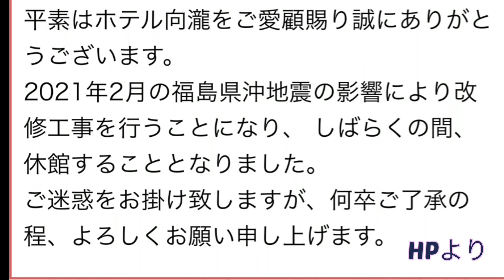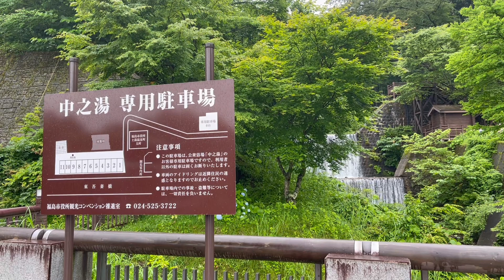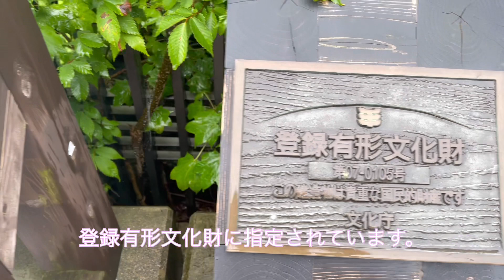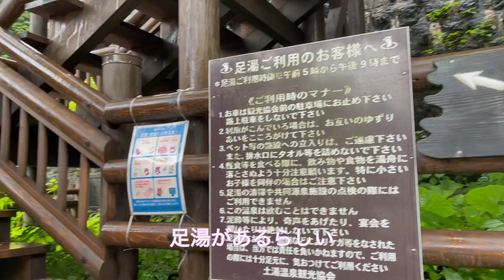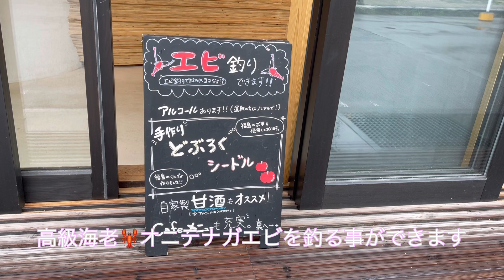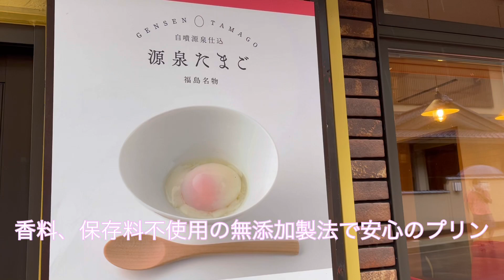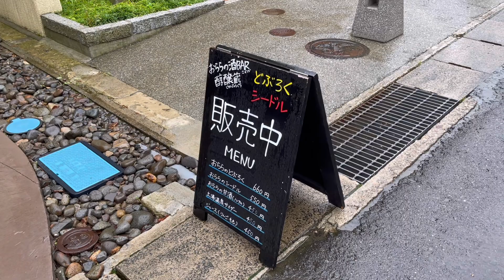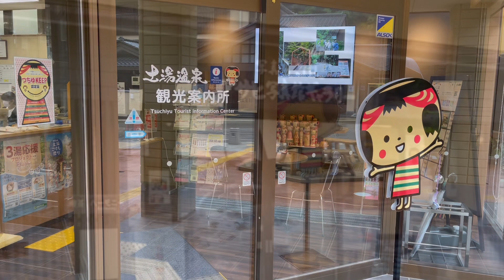温泉【土湯温泉♨️福島県】吊り橋や滝 足湯、釣りなど、川遊びは、マイナスイオンをたっぷり浴びながら 楽しむ事ができました。ご夫婦、ご家族、お友達 と あらゆる世代で楽しめる場所でした。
Tsuchiyu Hot Spring

福島県　土湯温泉♨️

土湯温泉♨️で　素晴らしい滝を見てきました。😊
その滝の上に　吊り橋があり、そこからの景色も目を見張るものでした。

大資源の中　足湯は、日頃の疲れを癒す事ができます。

町ぐるみで温泉街の活性化をすすめていて
新しい物と古い物との　コラボが　これからも楽しみな土湯温泉です。